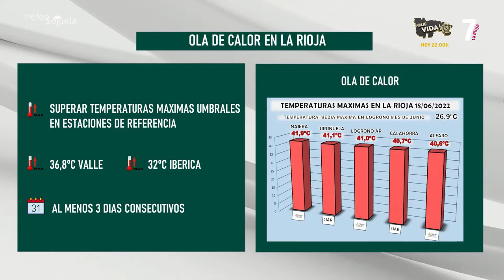Meteosojuela en 7 LaRioja TV. 7Magazine. 23/06/2022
2ªTemporada en 7 LaRioja TV
7Magazine  con Silvia Lorente